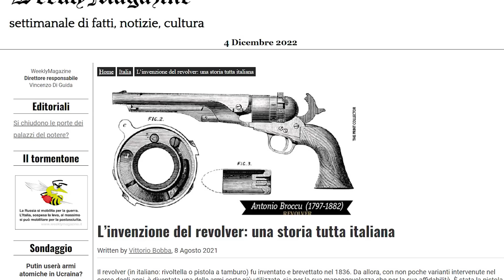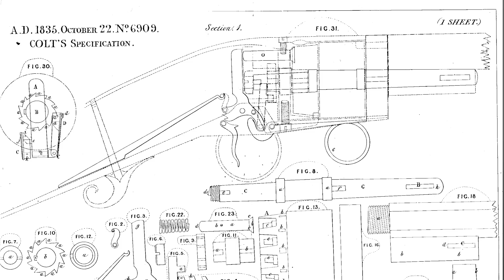Il misterioso REVOLVER SARDO del 1833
Secondo molti articoli, il revolver sarebbe stato inventato in Sardegna nel 1833, quindi due anni prima di Colt. Due problemi: Colt non ha inventato il revolver, e non ci sta una singola fonte decente che attesti il lavoro e l'invenzione del sardo Francesco Antonio Broccu